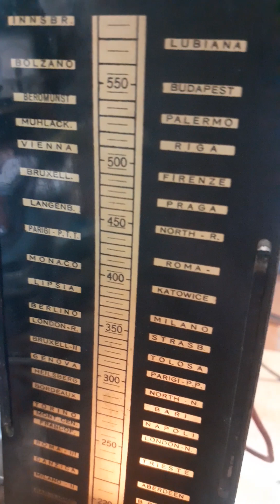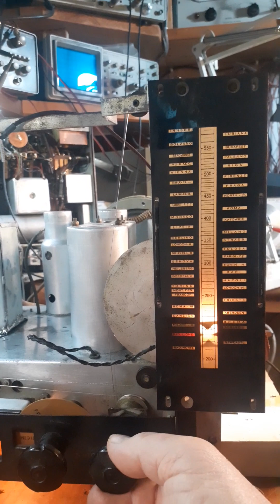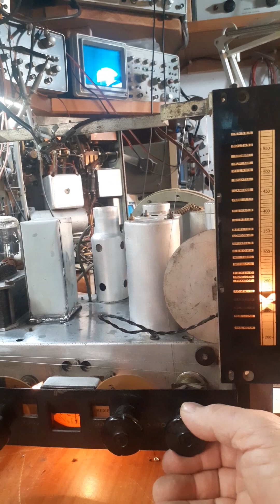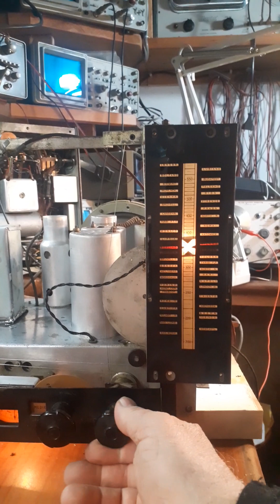Radiomarelli Arione Final test